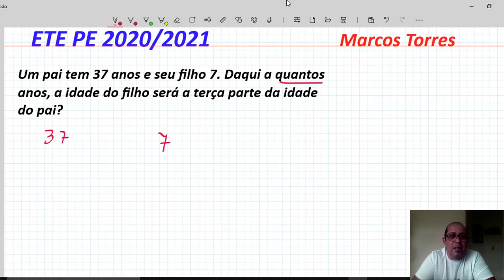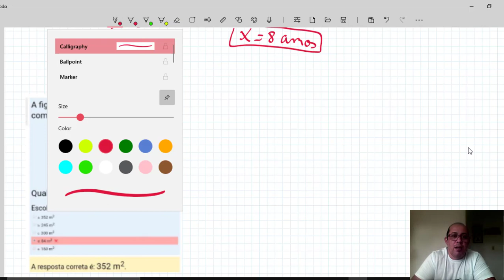ETE PE INTEGRADO 2021 MATEMATICA AULA 03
hoje abordo neste vídeo, resolução das questões do ETE PE INTEGRADO 2021 MATEMATICA AULA 03, das provas anteriores que com muito estudo , alunos conseguiram passar. espero pode lhe ajudar com essas questões com ete pe matematica.